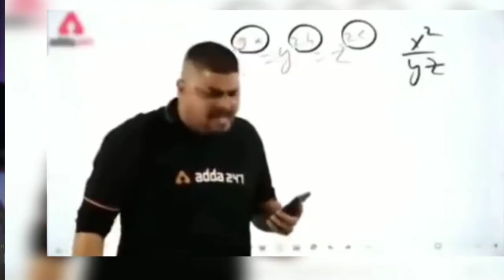Human review|Human webseries review|human all episodes|human trailer|Virat test captaincy retirement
Channel name-MOVIE VILLA BY ANANT
Hi Anant Here!
Daily A new video for Bollywood
                                       Hollywood
                                                                              South Indian
                                                                                And Indian regional movies and web series reviews...or news much more content..
All types content
Muvie related update
Song reviews
Teaser reviews
Trailer reviews
Movie reviews
Etc.